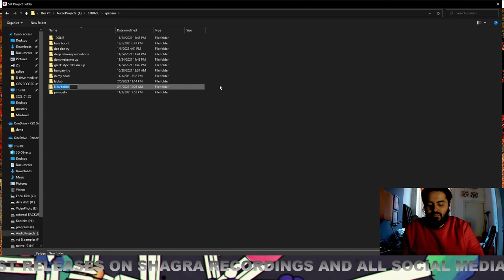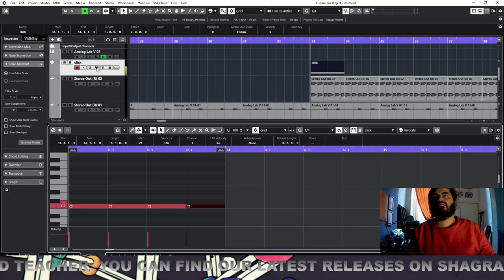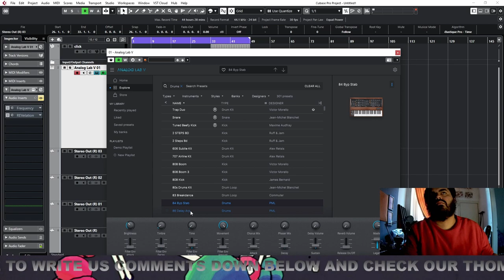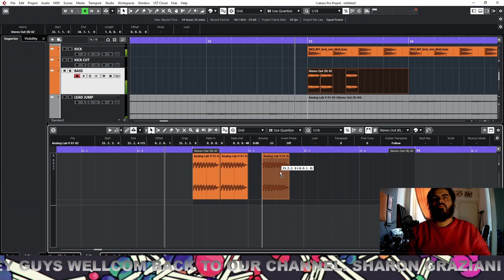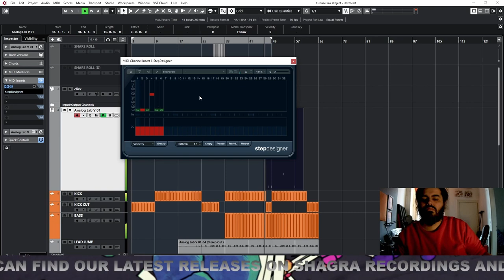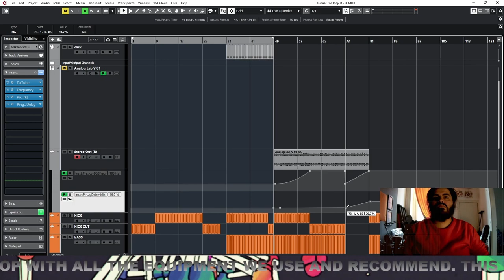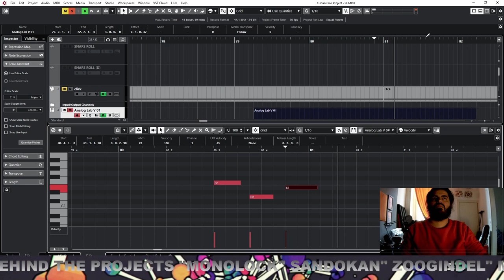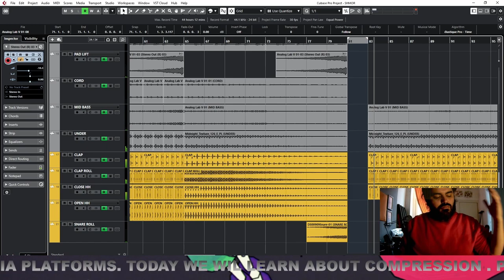🚀In The Studio With @Sharon Graziani // Analog lab V //Progressive House Session(No Talking)🚀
spotify web player / mp3 juice / spotify for artists

Amazon
Sound card
Monitor control
mic kit
Cam 1

Shagra Recordings & Monolock Music Happy to announce the new single "LalaBoom" now on beatport spotify  ...  a swingy energetic piece of psychedelic trance ..

Art by Shagra Creative

Basspro kick psytrance tutorial by Sharon Graziani the person behind the projects : Sandakan music, Monoblock music, Zoogindel Music and others. now on a fresh new studio session that will be valid to creation any trance music basic groove, like astrix asce ventura liquid soul neelix and more. starting with the fundamental how to be bassmasters / bass pros strongroom. please write us in the comments below how you liked the tutorial, what is the subjects might interest you so we can improve and bring more interesting subjects for the next sessions.